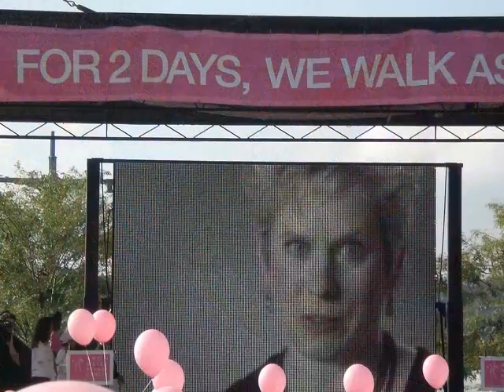Avon Walk NY Closing Ceremonies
Avon Walk New York, NY 2008 Closing Ceremonies October 5, 2008